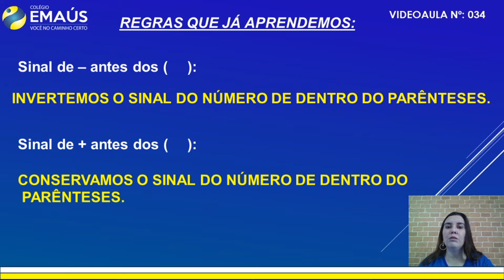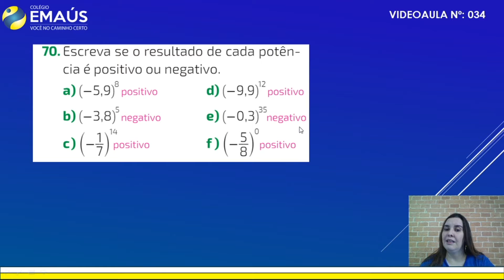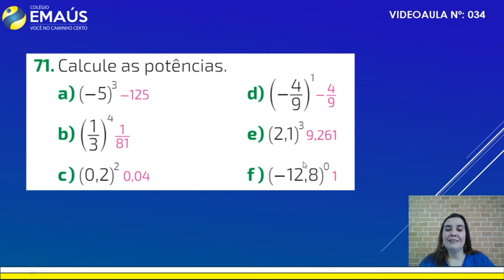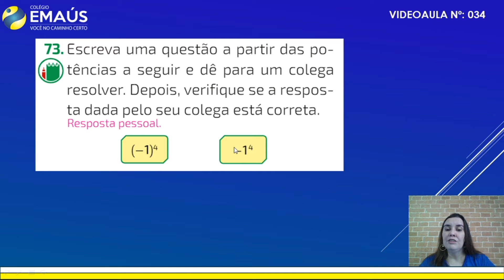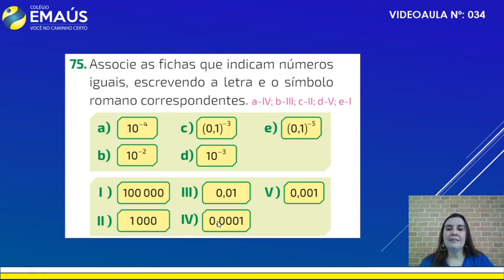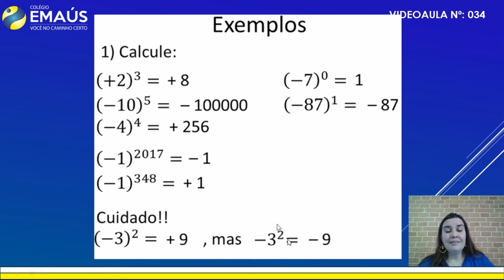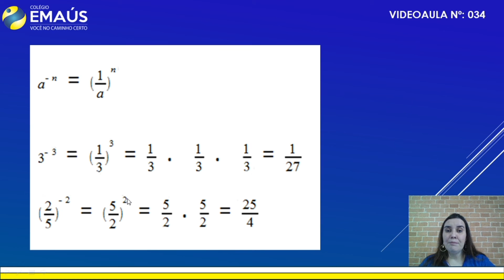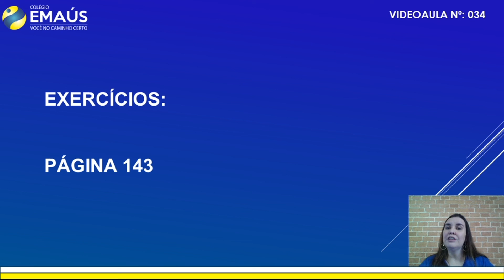7º ANO_SEMANA 010_VID034_MATEMÁTICA